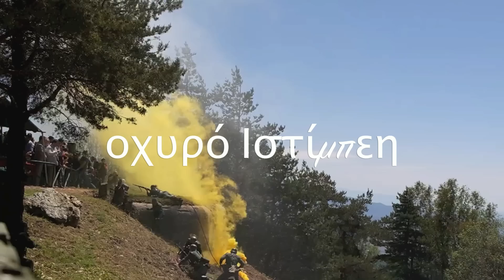Αναβίωση Μάχης στο οχυρό Ιστίμπεη 2016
Αναπαράσταση της Μάχης στο Οχυρό Ιστίμπεη πραγματοποιήθηκε το Σάββατο 14 Μαΐου 2016, στο πλαίσιο των εκδηλώσεων «Η Αναβίωση Ρούπελ 1941-».